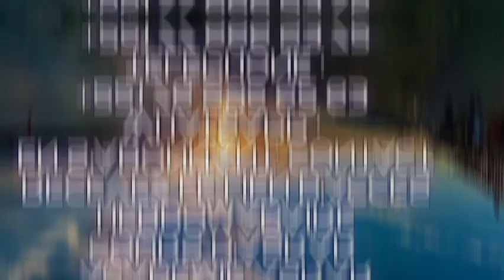Les jeudis de Sandjiri Diop : Weurseuk Abandon d'un vice Avoir un mari Bonne santé Richesse ect.